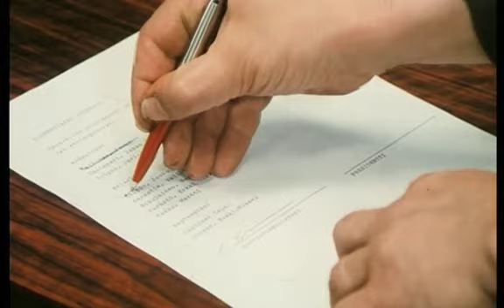Pikkutyttönä shakkia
Elokuvasta Uuno Turhapuro armeijan leivissä (1984)